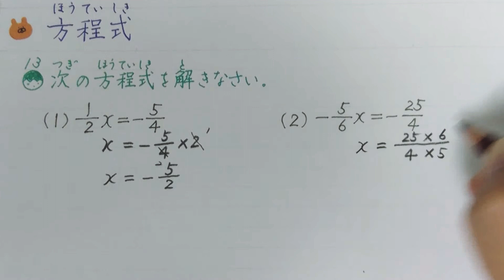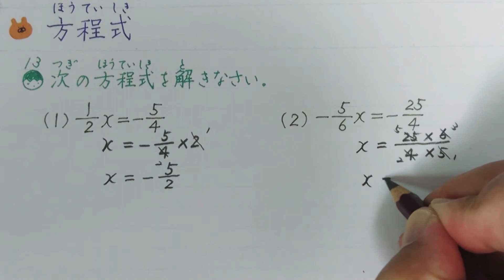方程式を解こう(13)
繰り返し練習して、方程式がスラスラ解けるようになろう。🤗